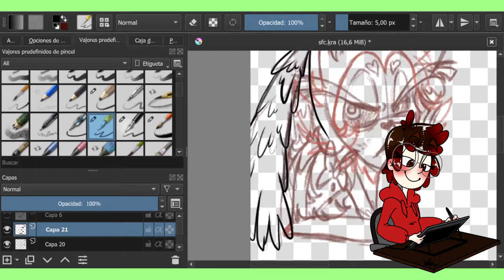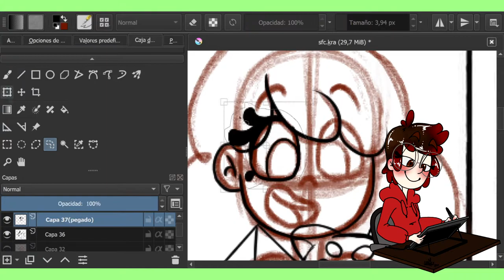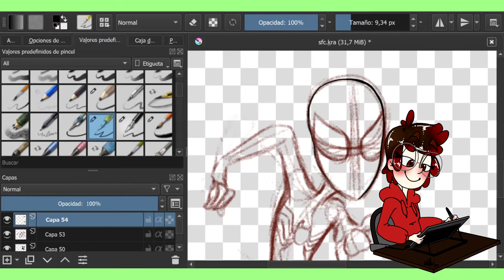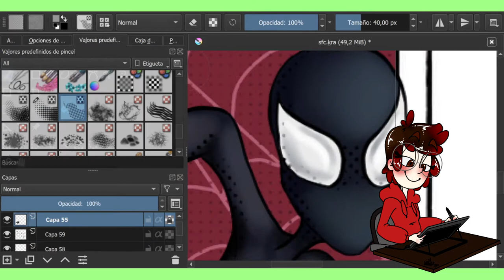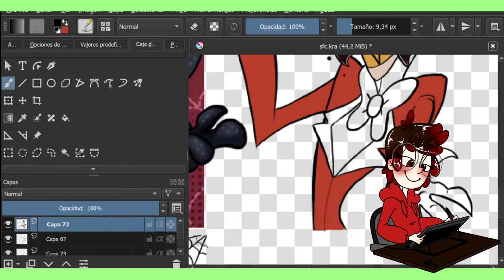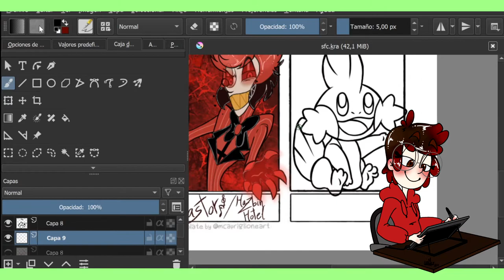-(SPEEDPAINT) SIX FANARTS CHALLENGE-(SPANISH AUDIO)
-OPEN ME-

Well...It´s my first time narrating a speedpaint,so...I think It wasn't as bad as I expected.The audio is in spanish because is easiest to me to speak in that language.

PROGRAMS:
KRITA FOR DRAW AND ANIMATE/MMD FOR ANIMATIONS IN 3D